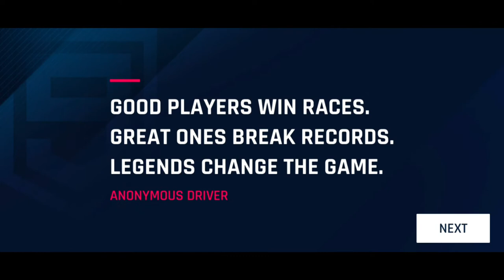Asphalt 8 Airborne Gameplay | डामर 8 एयरबोर्न गेमप्ले